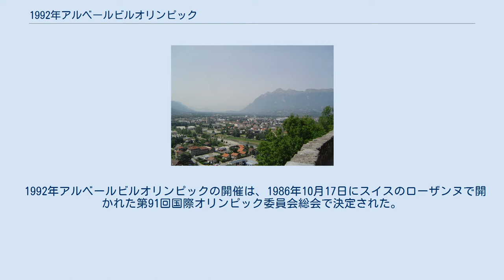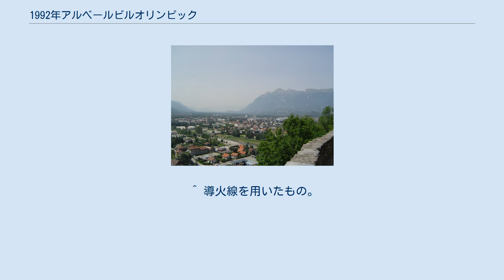1992年アルベールビルオリンピック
1992年アルベールビルオリンピック（1992ねんアルベールオリンピック）は、1992年2月8日から2月23日までフランスのサヴォワ県アルベールヴィルで行われた冬季オリンピック。
 64カ国・地域、1,801人（男子1,313人、女子488人）が参加した。
 夏季オリンピックと同年に開催された最後の冬季オリンピックであり、次の1994年リレハンメルオリンピック以後は4で割り切れない偶数の西暦年（FIFAワールドカップの開催年）に開かれている。
また、スピードスケート競技を屋外スケートリンクで開催した最後の冬季オリンピックでもあった。
 1992年アルベールビルオリンピックの開催は、1986年10月17日にスイスのローザンヌで開かれた第91回国際オリンピック委員会総会で決定された。
 開会式および閉会式の演出は31歳の振付家・演出家、フィリップ・ドゥクフレに委ねられた。
夏・冬通してオリンピック初の夜の開会式。
開会式では、一人の少女が一羽の鳩を空中に放ち「ラ・マルセイエーズ」を歌うオープニングから、空中ブランコや竹馬などサーカスの技、南仏の民族舞踊、アイスダンスなどによって人々が華麗に空を舞い練り歩く祝祭が繰り広げられた。
 聖火の点火は冬季オリンピック史上初となる間接的な点火となった。
 ソビエト連邦の崩壊直後の開催となった本大会では、旧ソ連諸国のうちロシア、ウクライナ、ベラルーシ、カザフスタン、ウズベキスタン、アルメニアの6か国がEUNという1つのチームになって参加した。
 金メダル
 銀メダル
 銅メダル
 ドイツに次いでメダルを獲得した国・地域EUNは旧ソ連の統一チームである。
詳細はEUN。
 スピードスキーでスイスの選手ニコラ・ボシャテーが決勝前の練習中に雪上車と激突、死亡した。
 ^ 導火線を用いたもの。
 ^ 夏季では1980年から導入。